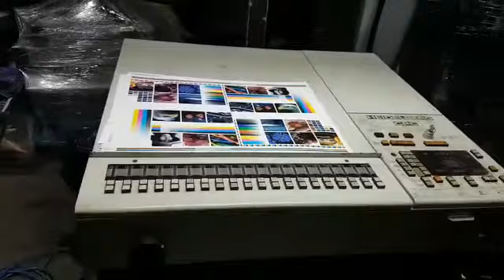Heidelberg MOVPH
Ano 1986
Formato 48x65
4 cores
Aparelho speed ( escama ) 12.000 folhas/hora
Alcoolor original
Painél CPC 1.02 ( tinta e registro )
Entrada e saída pilha alta